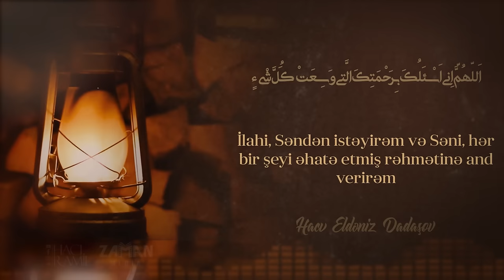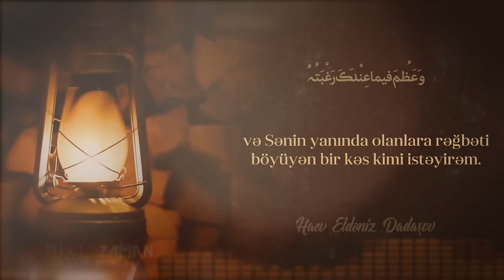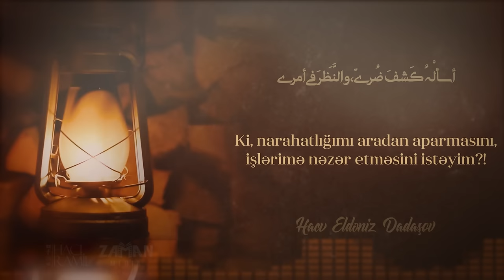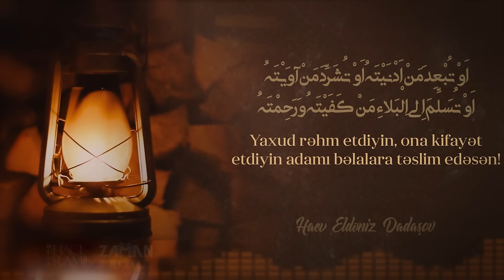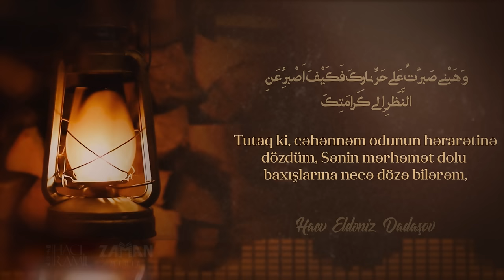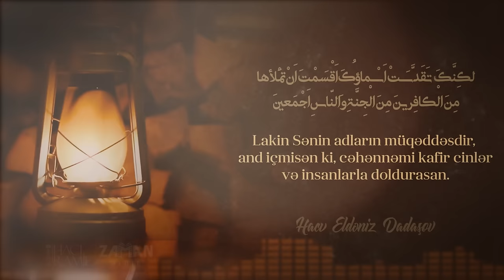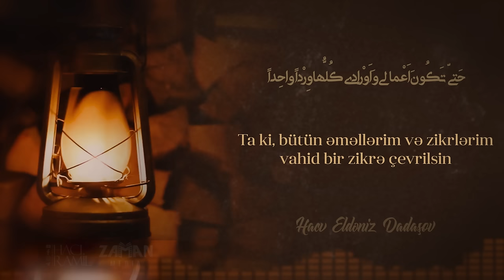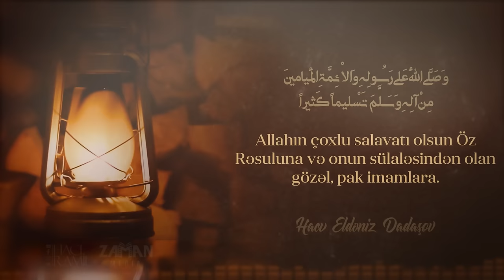Kumeyl duası - Hacı Eldəniz Dadaşov